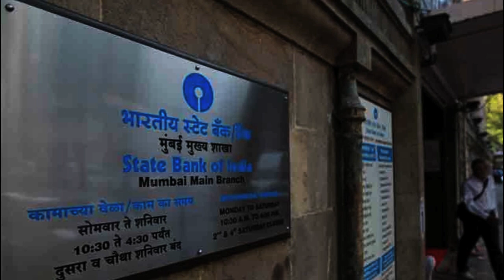Massive Cheating In The Name Of SBI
Don’t Click A Link Being Sent to Several Mail IDs To Seek Account Details And Passwords. Watch This Video To Know For Full Story on Fake Mail